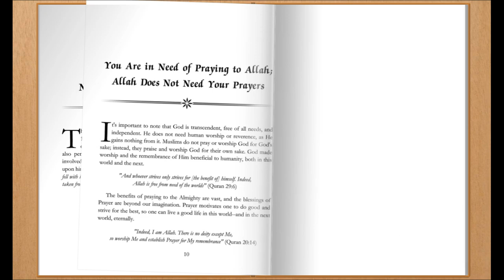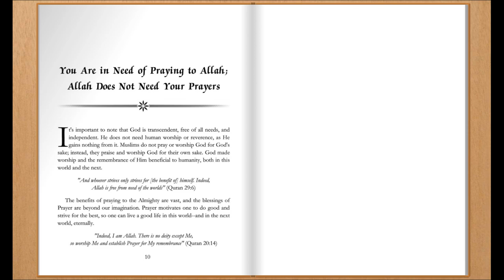Does God Need Our Prayers?